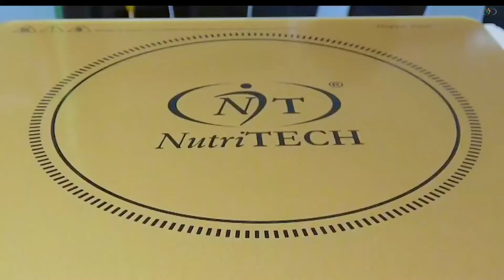Who is NutriTECH